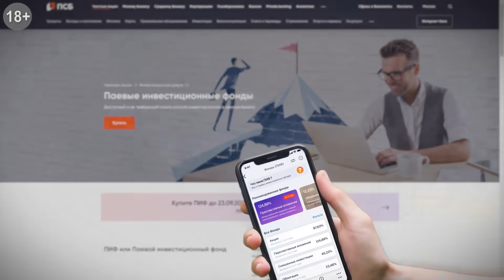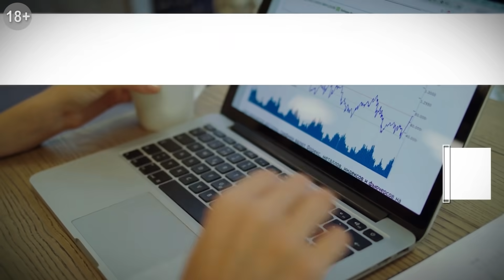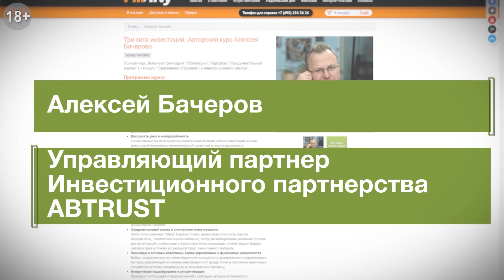МВФ манипулирует. Британию ожидает суровая зима. Рост цен на энергоносители опаснее пандемии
➛Доступный и не требующий опыта способ инвестирования в ценные бумаги от УК «Промсвязь»

             Глава МВФ Кристалина Георгиева раскритиковала выводы независимого расследования о том, что в качестве главы Всемирного банка она оказывала давление на персонал, чтобы они манипулировали данными для повышения рейтинга бизнес-климата в Китае. В заявлении, которое она планирует представить исполнительному совету Международного валютного фонда, Кристалина Георгиева также обвинила офис бывшего президента Всемирного банка Джим Ён Кима (Jim Kong Kim) в манипуляциях. По ее словам, она стремилась всего лишь заблокировать предложение сотрудника команды Кима о включении данных Гонконга в рейтинг Китая в отчете Всемирного банка Doing Business 2018, что значительно улучшило бы его положение.
            Значительная нехватка водителей грузовиков привела к срыву поставок топлива и товаров в Великобритании. Сообщается, что в попытке стимулировать людей идти на эту работу, некоторые работодатели предлагали заработную плату до 70 000 фунтов стерлингов ($95 750) в год с дополнительными бонусами в размере 2 000 фунтов стерлингов. Выступая в четверг перед ITV News, министр Великобритании по делам малого бизнеса Пол Скалли (Paul Scully) предупредил, что «это будет тяжелая зима для людей». Представитель премьер-министра Бориса Джонсона заявил ранее на этой неделе, что в Великобритании нет недостатка в топливе, и люди должны продолжать покупать газ в обычном режиме.
             Нестабильность цен на энергоносители может превзойти текущие проблемы с поставками в мировой экономике из-за пандемии Covid-19, так считает президент Европейского центрального банка Кристин Лагард. На зону евро, как и на многие другие регионы, повлияли сбои в цепочках поставок, вызванные пандемией коронавируса и последующими социальными ограничениями. Например, немецкая автомобильная промышленность столкнулась с трудностями, вызванными нехваткой полупроводников. Однако рост цен на энергоносители - и его влияние на показатели инфляции - может быть гораздо более долгосрочной проблемой для региона, заявила Кристин Лагард в эксклюзивном интервью CNBC.

⏰ТАЙМ-КОДЫ:
00:00​ — Экономический календарь
01:40 — Кристалина Георгиева раскритиковала выводы независимого расследования
04:24 — Значительная нехватка водителей грузовиков привела к срыву
08:33 — Нестабильность цен на энергоносители может превзойти урон от пандемии
12:51 — Анонс прямых эфиров